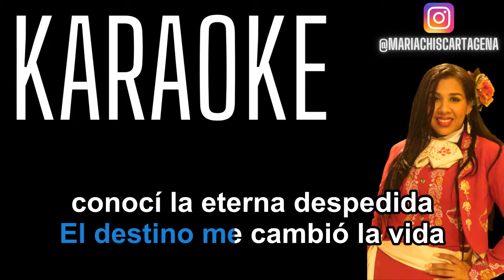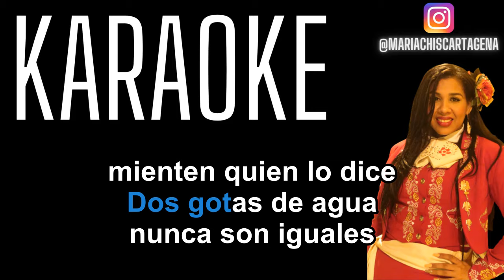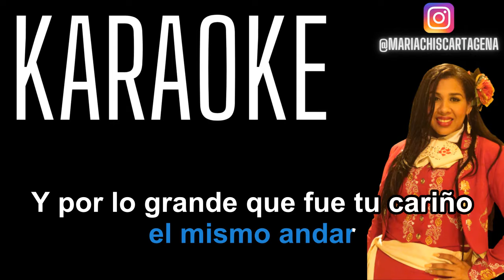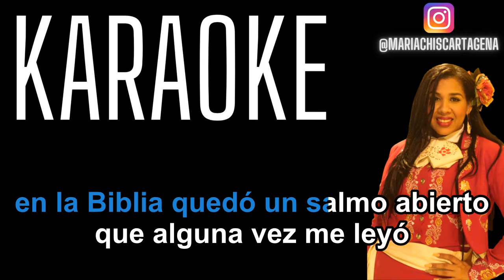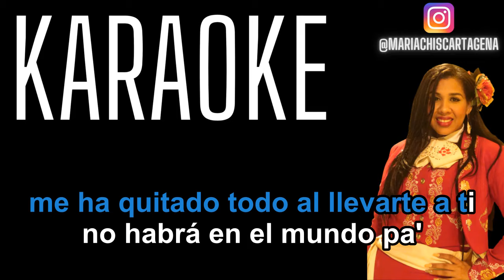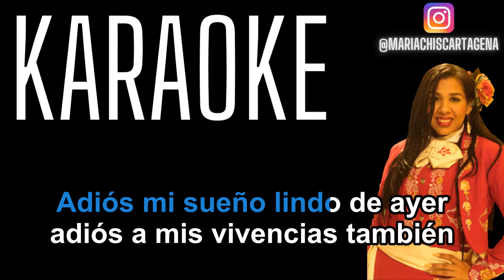Diomedes Diaz - Sueños Y Vivencias (Karaoke)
Karaoke vallenato